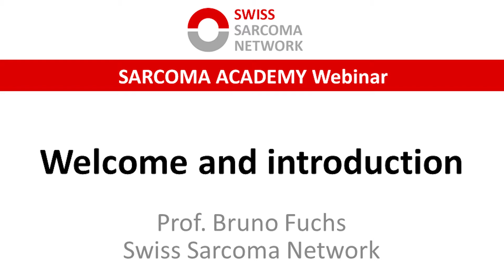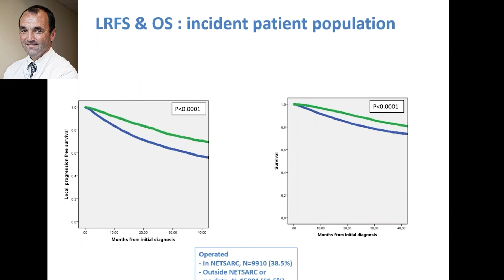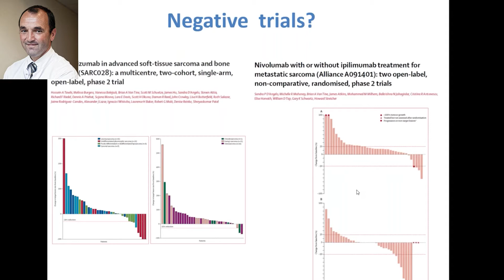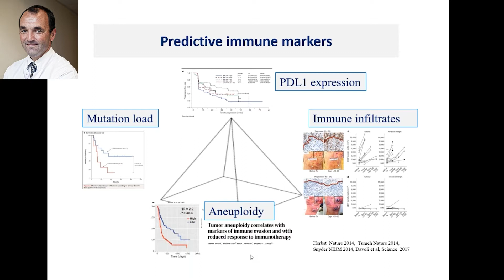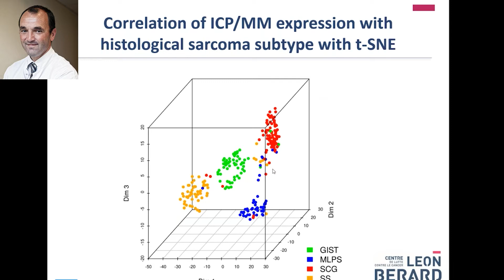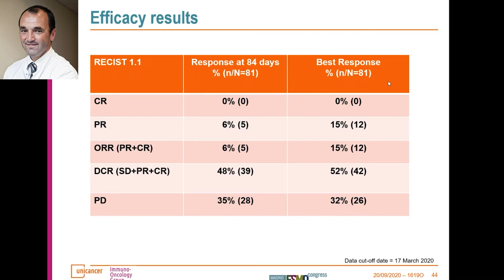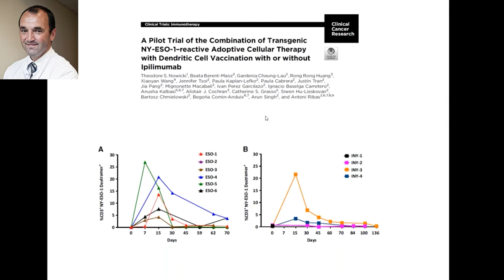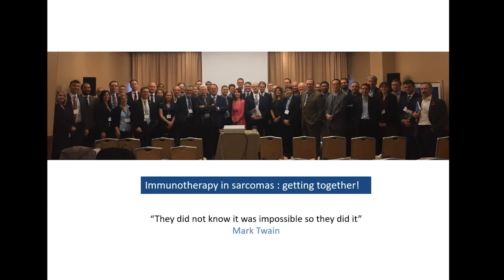Prof. Jean-Yves Blay | Immunotherapy for sarcomas | 07.01.2021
Prof. Jean-Yves Blay (Lyon, FRANCE) provides an overview of the role of immunotherapy in the treatment of sarcoma patients.